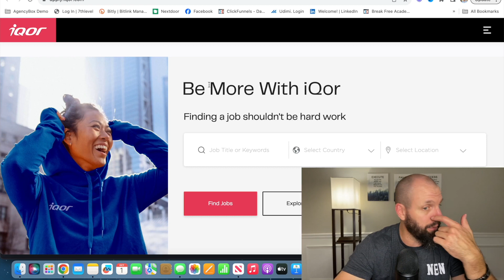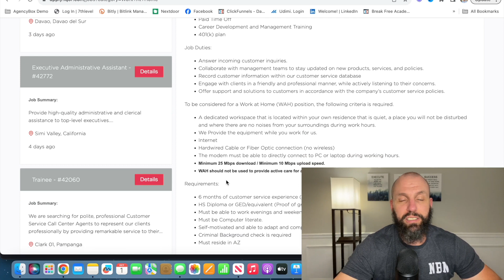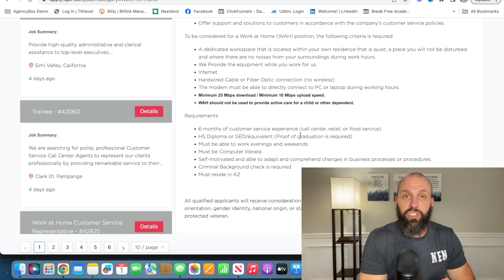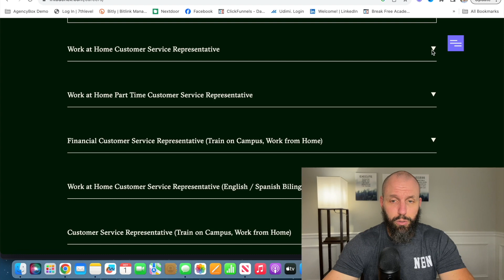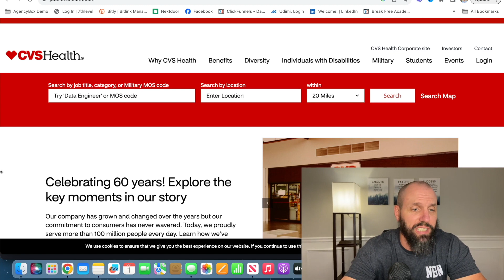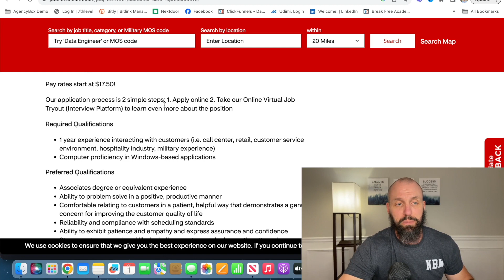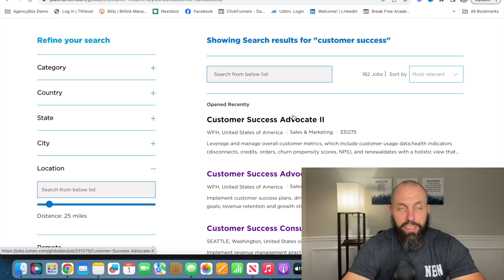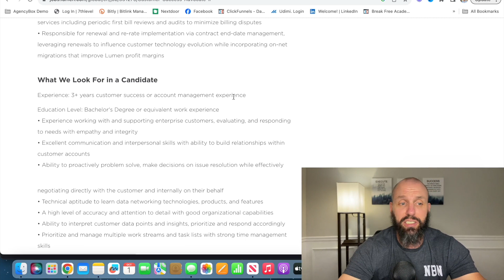Remote Jobs Hiring Right Now | Work From Home Jobs 2023!!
Looking for the perfect work-from-home opportunity in 2023? You're in luck! In this video, we've compiled a list of remote jobs that are hiring right now, so you can start working from the comfort of your home. Whether you're a seasoned remote worker or new to the world of telecommuting, there's something here for everyone.

We'll cover a wide range of industries, from tech and customer service to marketing and freelancing. Discover exciting opportunities that offer flexibility, competitive pay, and the chance to escape the daily commute.

Don't miss out on the chance to take control of your work-life balance and find your dream remote job. Watch the video and start your journey towards a more flexible and fulfilling career today!

👍 Like this video if you're ready to embrace remote work in 2023!